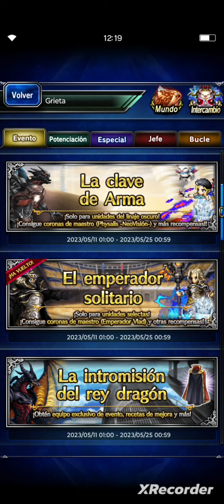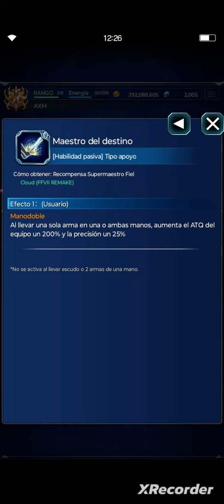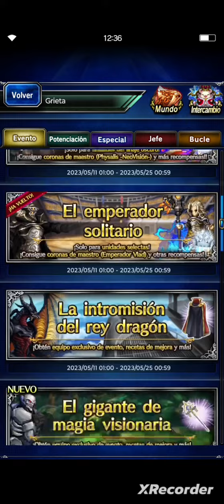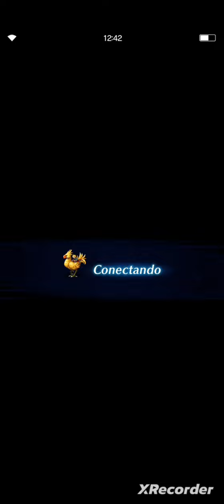ffbe guías harcore conentadas la clave de arma y la intromisión del rey dragón